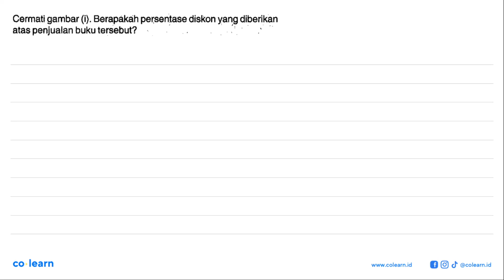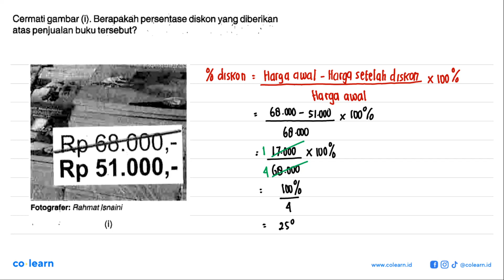Cermati gambar (i). Berapakah persentase diskon yang diberikan Rp 51.000,- atas penjualan buku te...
Cermati gambar (i). Berapakah persentase diskon yang diberikan Rp 51.000,- atas penjualan buku tersebut?

Topik atau Materi: Rabat (Diskon), Bruto, Tara, dan Neto - ARITMETIKA SOSIAL (APLIKASI ALJABAR) - ALJABAR - Matematika Kelas 7 SMP - K-13 Revisi

Sumber Soal: PR Matematika Kelas 7 Semester 2, K-13 Revisi, AYA, 2019 , N/A

00:00 : Bedah Soal
01:00 : Konsep, rumus dan pengertian Rabat (Diskon), Bruto, Tara, dan Neto
01:18 : Langkah penyelesaian soal
00:57 : Jawaban akhir
01:27 : Penutup